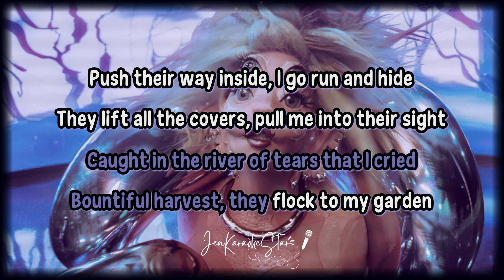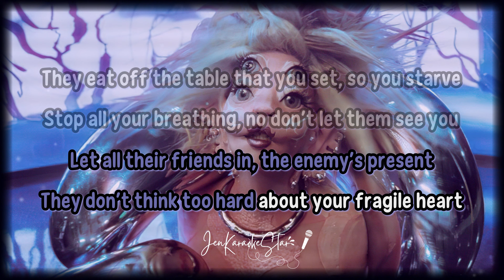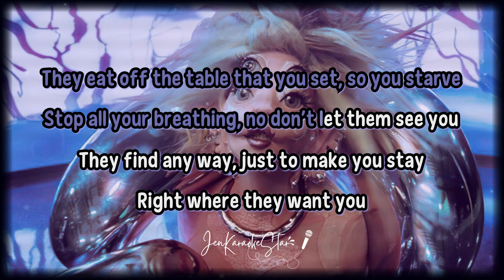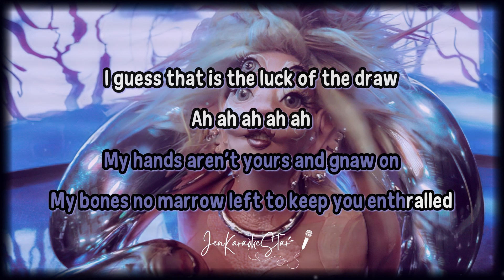Melanie Martinez - LEECHES Karaoke / Instrumental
🎶Lyrics:
Leeches surrounded, conscience is throbbing
They can’t sleep at night, hold their pillows tight
Caught in the river of tears that I cried
Bountiful harvest, they flock to my garden
Push their way inside, I go run and hide
They lift all the covers, pull me into their sight

Slimy and superficial
straining their artificial yapping to seem official
Making it beneficial to their cause

How much blood, can you draw with your claws
From a flesh that’s not yours?
My hands aren’t yours and gnaw on
My bones no marrow left to keep you enthralled
I guess that is the luck of the draw

Let all their friends in, the enemy’s present
They don’t think too hard about your fragile heart
They eat off the table that you set, so you starve
Stop all your breathing, no don’t let them see you
They find any way, just to make you stay
Right where they want you
In their piss-covered games